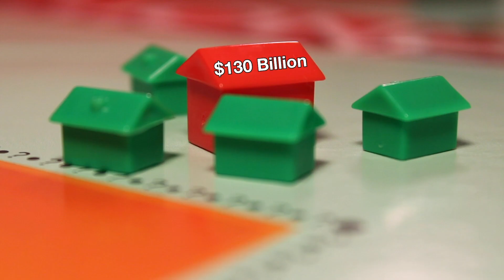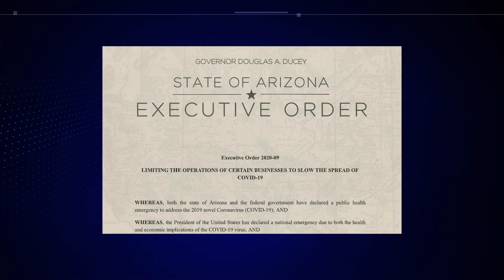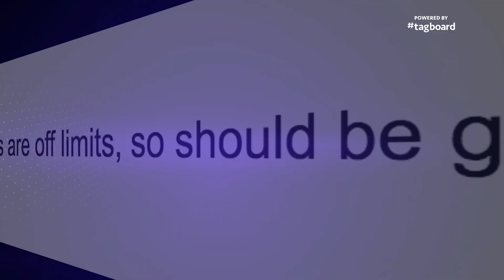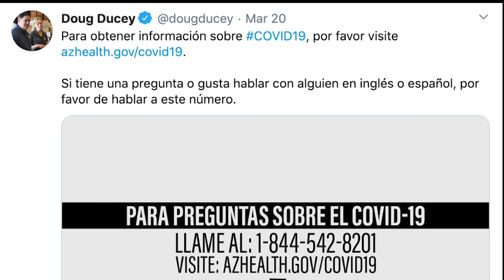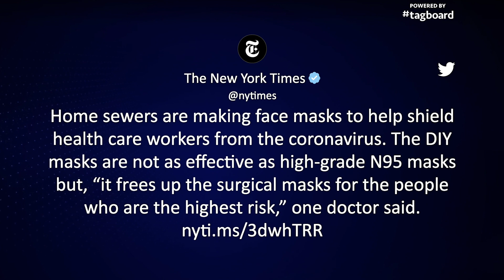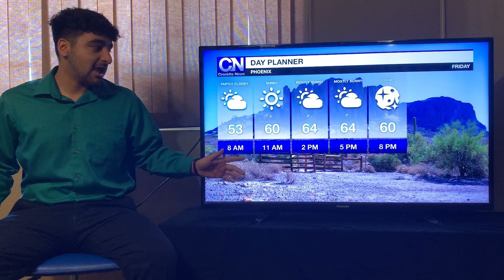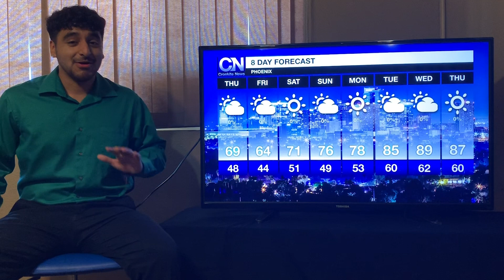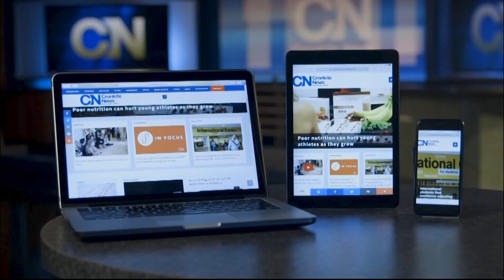Cronkite News Newscast | March 26, 2020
A breakdown of the COVID-19 federal stimulus package; Arizona mayors voice their concerns about stay-at-home policies; and more